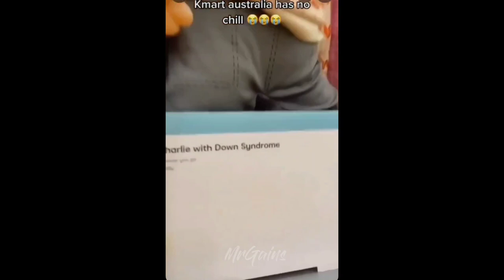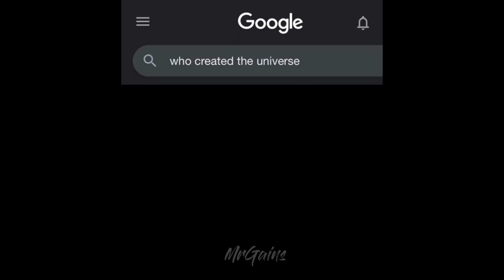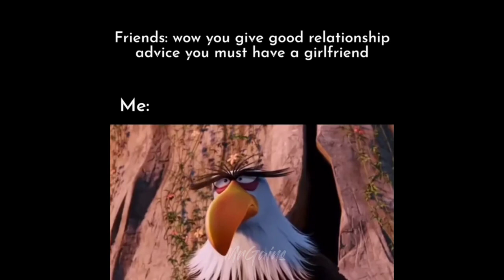offensive memes that if ylyl v31